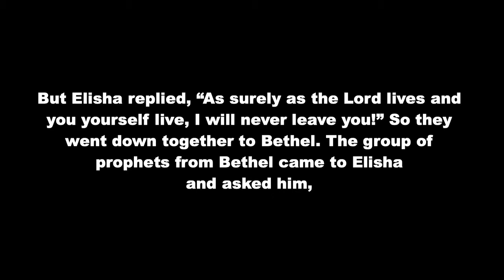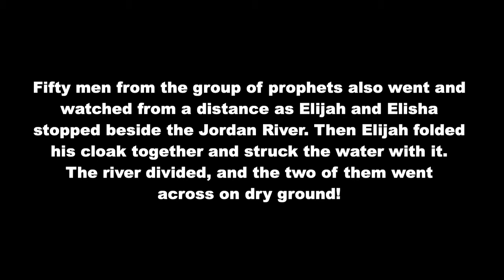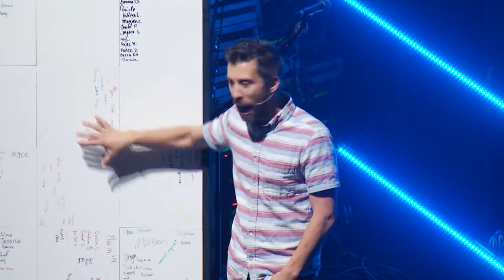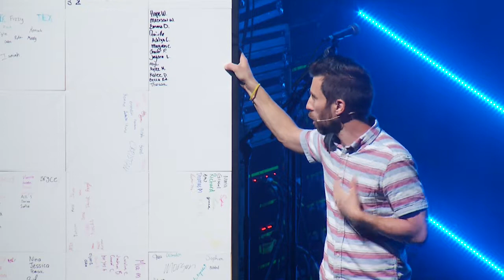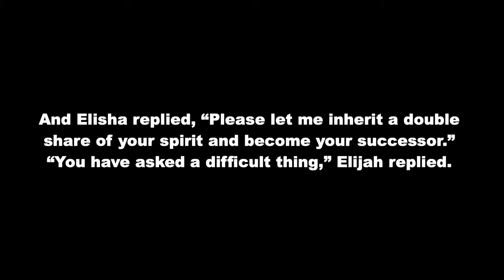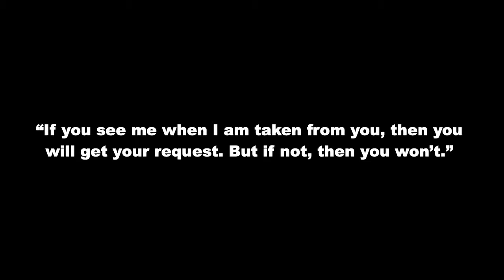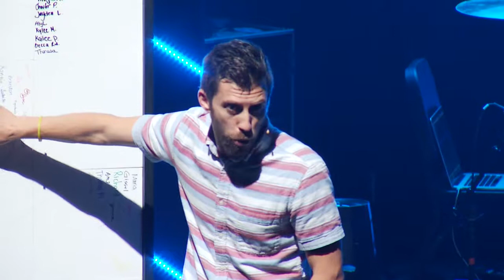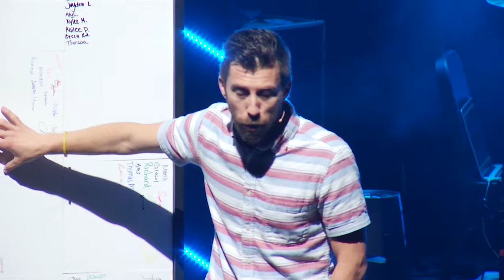MOVE 2019 CA2 5AM - Drew Moss